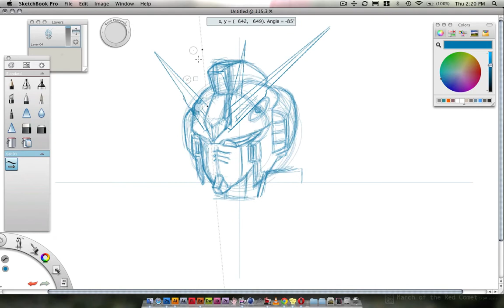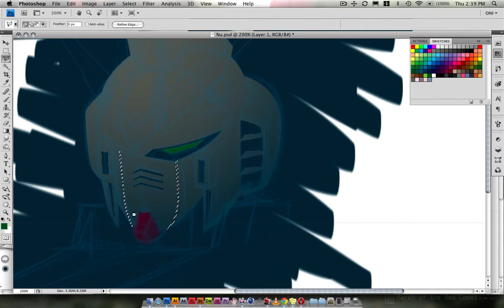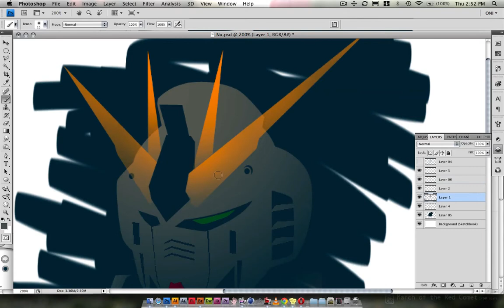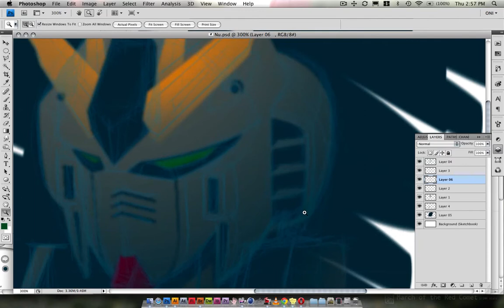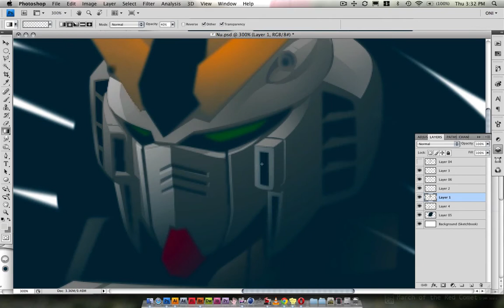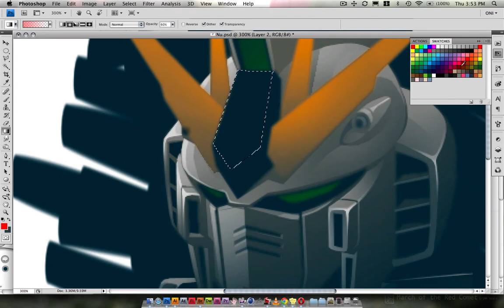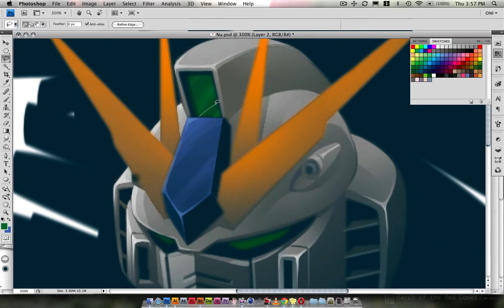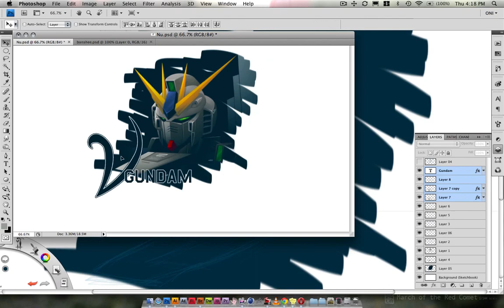Nu Gundam - Digital Sketch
Digital sketch of Nu-Gundam done in SketchbookPro and Photoshop. 2 hours 5 minutes.